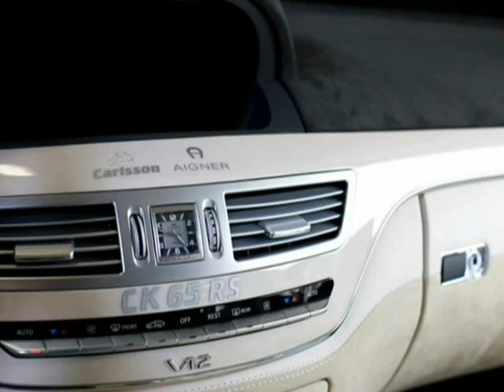2008 Mercedes Carlsson Aigner CK65 RS Blanchimont, Hamann BMW 6 Series, and Wiesmann GT MF5 Production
Mercedes Carlsson Aigner CK65 RS Blanchimont Stats:

Specifications

*Price: €390,000
*Engine: V12
*Torque: 811 lb-ft
*HP: 705 hp
*0-62 mph: 3.9 seconds

Hamann BMW 6 Series Stats:

Specifications

Wiesmann GT MF5 Production Stats:

Specifications

*Engine: 5 liter BMW V10
*Weight: 3042 lbs
*Aspiration: natural
*Torque: 384 lb-ft
*HP: 507 hp
*HP/Weight: 6 lbs per hp
*HP/Liter: 101.4 hp per liter
*0-62 mph: 3.9 seconds